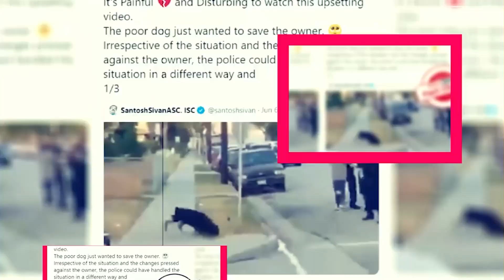The ARK Season 1: Release Date & Trailer Updates - Premiere Next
The ARK Season 1: Release Date & Trailer Updates
in this video, you will get the info related to The ARK Season 1 Release Date, Cast, and Key Details.

Technology updates
Netflix Series
Netflix Movies
Premiere Next